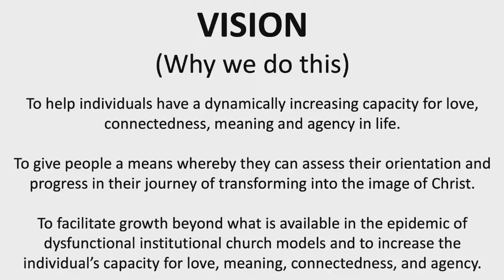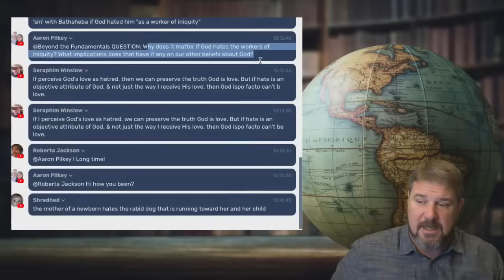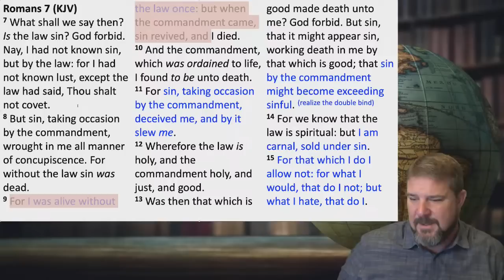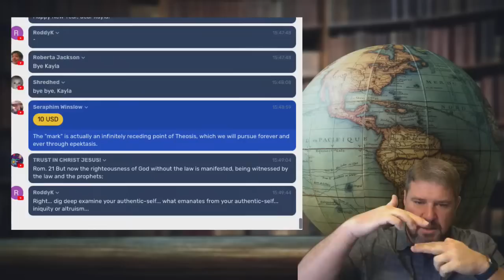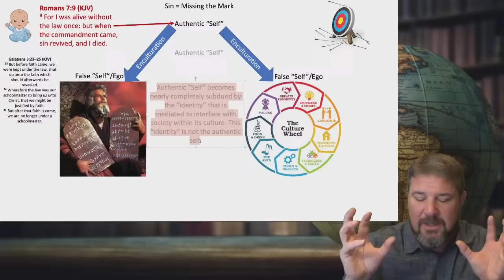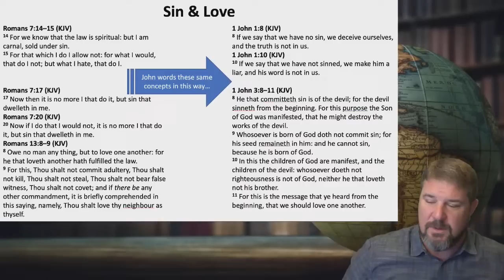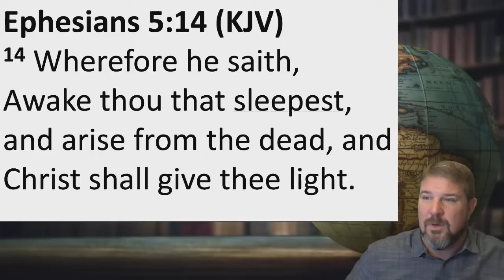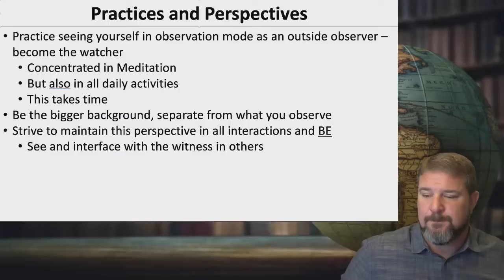Does God Hate Some People? A Study of Ego and Authenticity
Kevin uses Romans 7 and other passages as a way to tie together multiple insightful concepts that aid in transformation when seen together.

8 ‘A’s of Salvation” (pre-requisite salvation considerations before other inferences can be entertained)

BTF Uses the following Equipment and software to produce videos:
Audio: Focusrite Scarlett 2i4
Video Editing Software: Final Cut Pro X,
Video Recording Software: Wirecast by Telestream, Zoom
Visual Aids: MS PowerPoint, Logos Bible Software